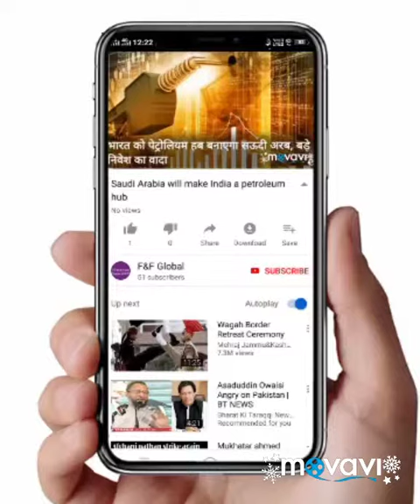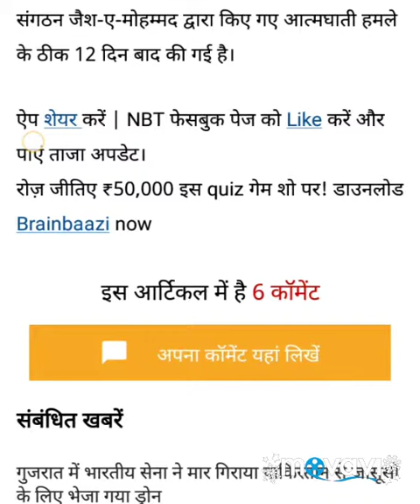Israeli 'spider' first use, Pakistani drone ravaged